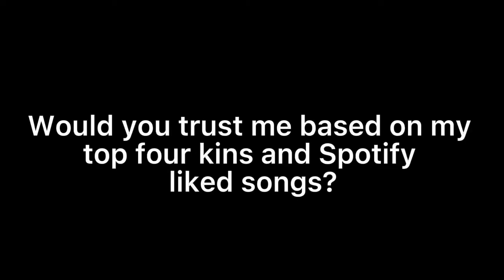Would you trust me?